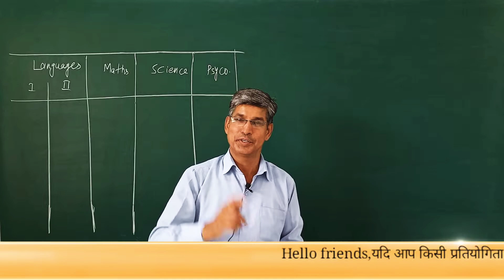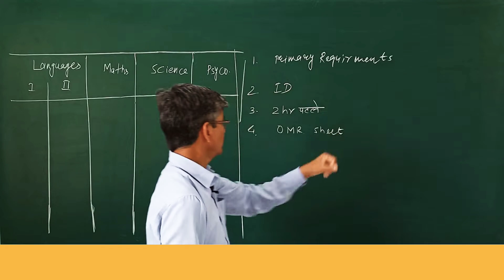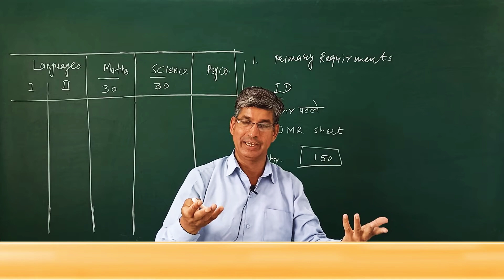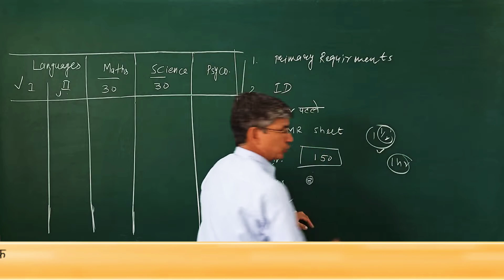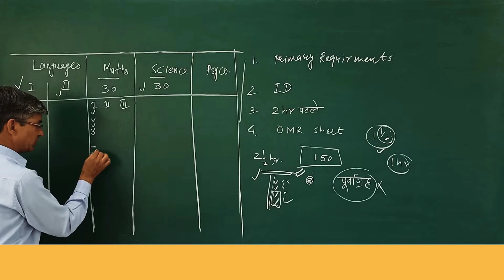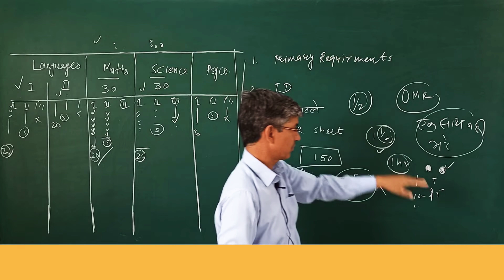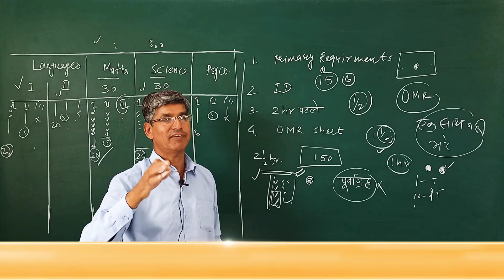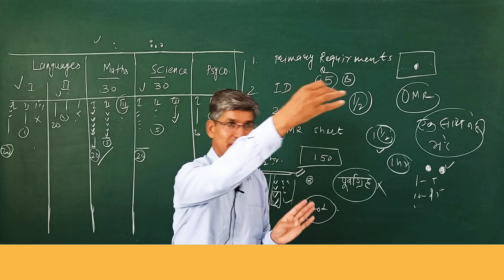पूर्व तैयारी/OMR कैसे भरे/REET exam/क्या करें/क्या न करें/Motivational formula by klp sir#reet2022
रीट परीक्षा से पहले ध्यान रखने वाली कुछ बातें हैं जो मै आपसे शेयर करना चाहता हूं और इसीलिए ये वीडियो बनाया है
अंत तक जरूर देखें☺️